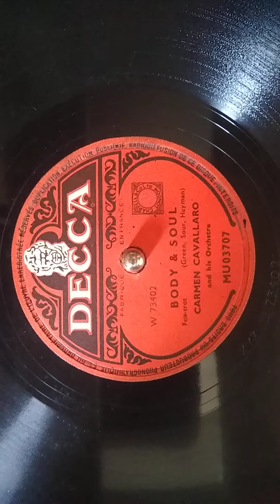Body and Soul, Carmen Cavallaro - 78 - Decca